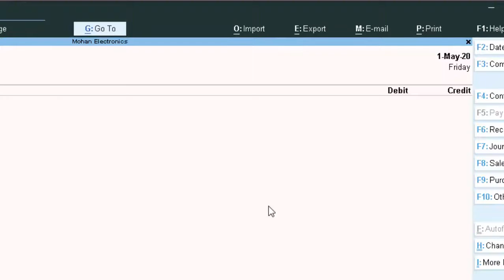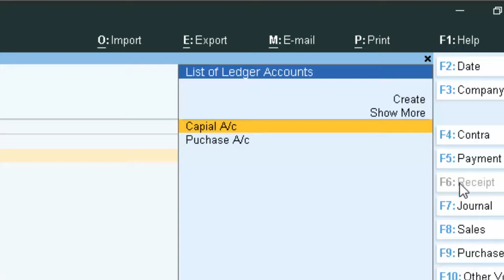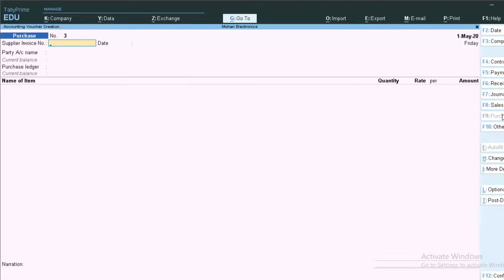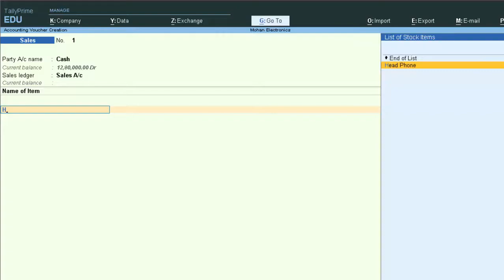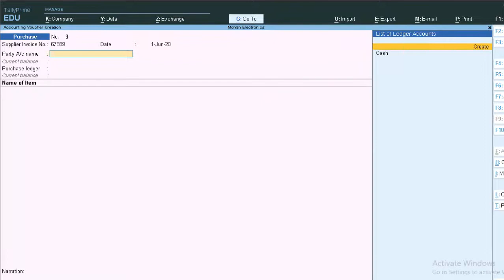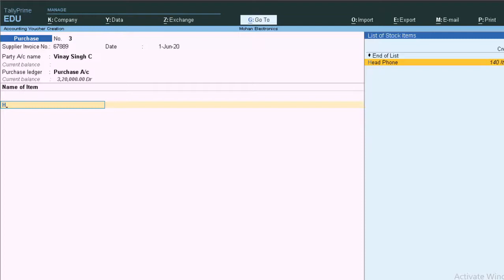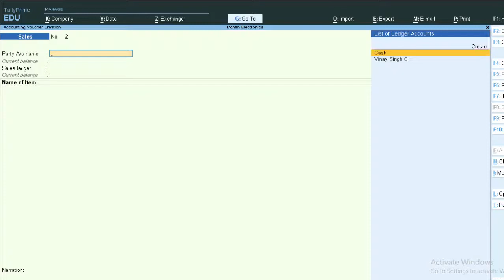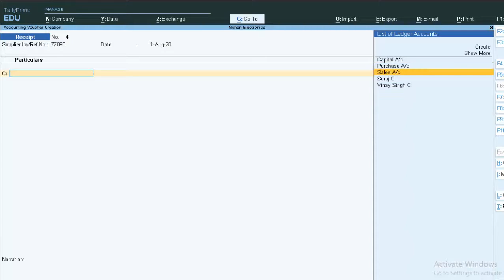Ledger sundry debtor party cash and Sundry creditor party in tally prime